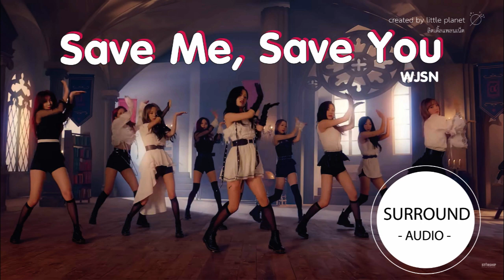[SURROUND AUDIO] SAVE ME, SAVE YOU - WJSN -USE EARPHONES-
PLEASE USE HEADPHONES/EARPHONES FOR BETTER EXPERIENCE
- ALL K-POP FANS ENJOY -

Please go & check out original MV/Track

Any Comment & Question?